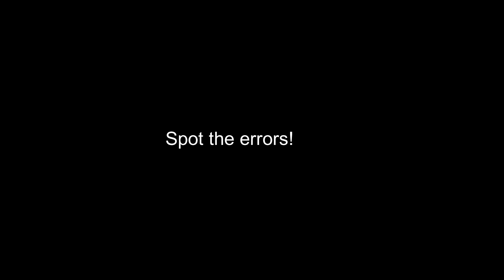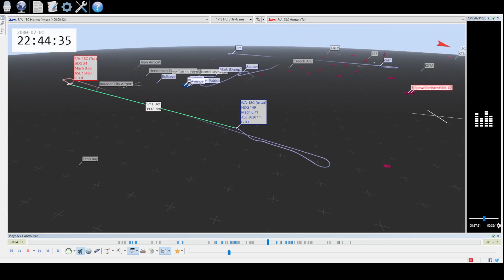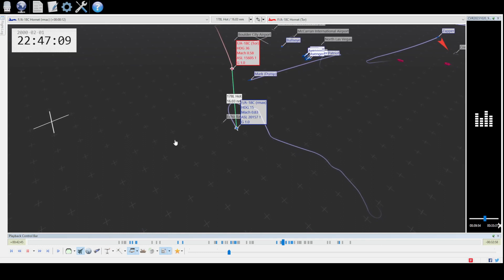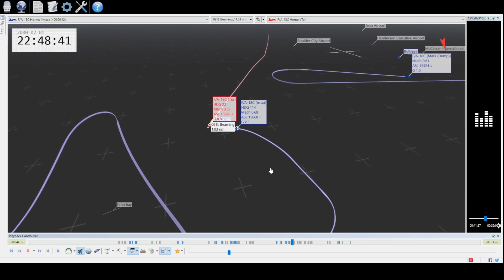DCS Short Range Recommit on Shadowlands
End of the 1v1 Skate part of the course with a Short Range Recommit thrown in for good measure on shadowlands

Spot the errors and list them below :)